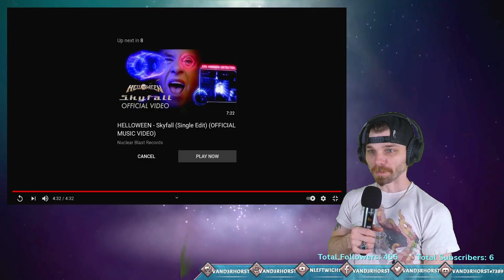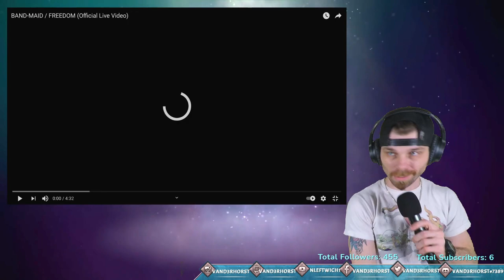Bandmaid Freedom Live Drummer React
This is such a great band! Thank you all for showing me them. I have so much new music now to learn I am so excited!!! SUch a good live performance too :D Whoever did their lights is amazing!

Vand3rHorst Official

Noise cancelling earbuds
Cool Kids Stickers
Awesome picture frame
Raguso Decorating Pen for Coffee & baking
Among Us Stickers
Super Hero Stickers
Wall Hanging Cord Organizer Clips
Women's Pillow Slippers
Female Jogger Sports Bra
Satina High Waist Leggings Female
Power Strip W/ USB Ports
Apple Airpods Headphones Noise Cancelling
Sea Glass Aqua Earrings Female
Amazing 3D Wooden Wall Art
Portable Ice Maker
The Best Door Draft Stopper Foam
Outdoor Scented Citronella candle
Awesome Engraved Wooden Cooking Spoon Set
Brownie Bites Snack
Sundress For Women
Powerful Big Green De-greaser Cleaner
DOVE Chocolate Pack
'Unpack That' Therapy in a box Card Game
Amazing Black n Decker Portable Vacuum